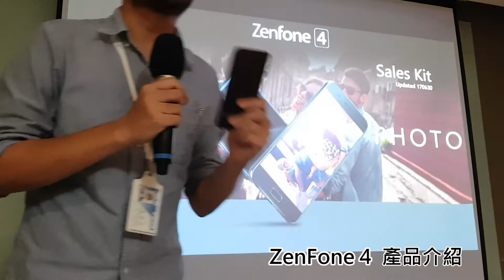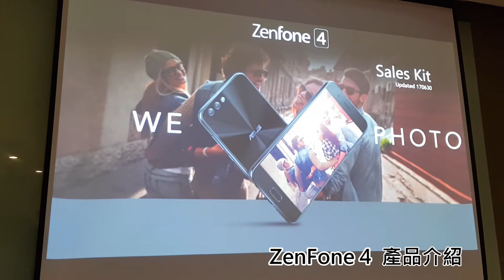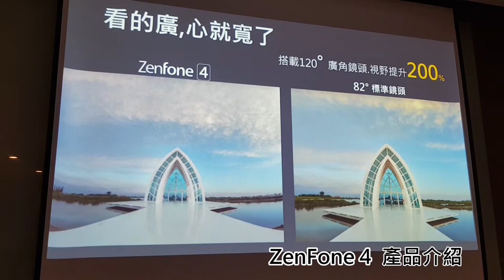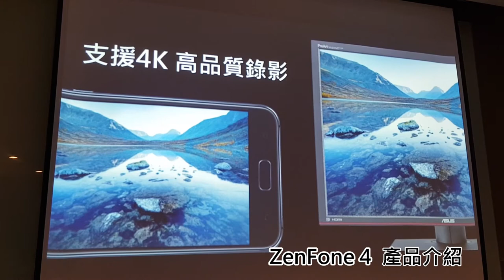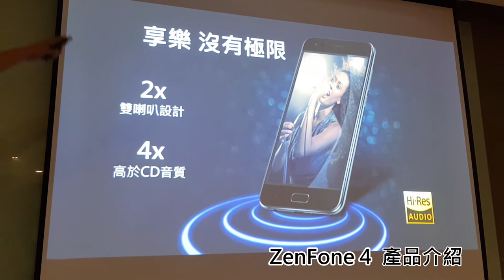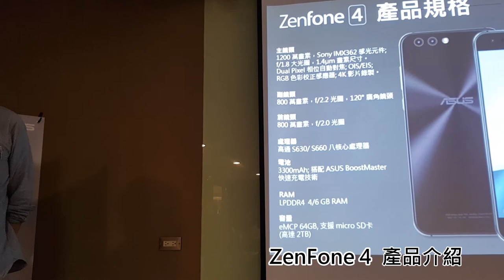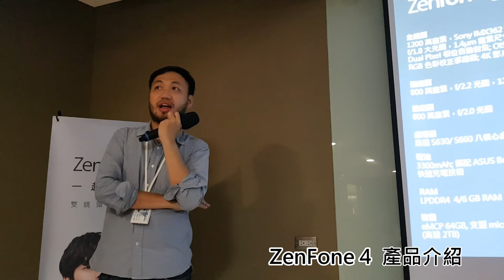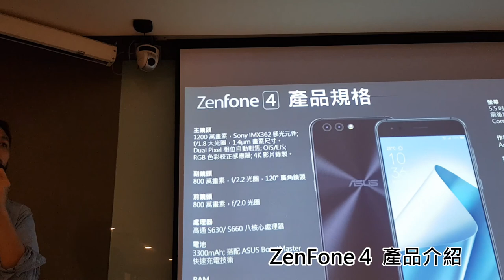ZenFone 4 官方產品詳細介紹